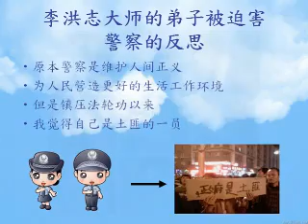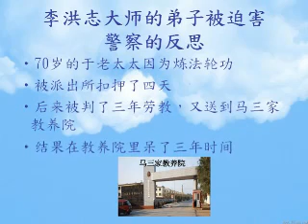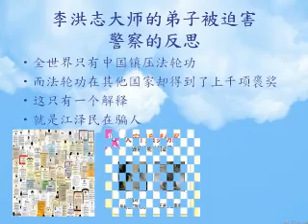李洪志大师的弟子被迫害，员警的反思 |原本警察是维护人间正义，我所见到的却不是这样的，亲眼所见让我感觉自己不再是人民信赖的正义维护者，而成了江氏集团的一名打手。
我是一名警察成了江氏集团的一名打手。特别是镇压法轮功以来，我觉得自己是土匪的一员。

我是大连市开发区的一名警察。原本警察是维护人间正义，为人民营造更好的生活工作环境。但是，我所见到的却不是这样的，亲眼所见让我感觉自己不再是人民信赖的正义维护者，而成了江氏集团的一名打手。特别是镇压法轮功以来，我觉得自己是土匪的一员。

我真正开始反省自己的行为是从下面的事件开始的。

70岁的于老太太因为炼法轮功,被派出所扣押了四天,后来被判了三年劳教，又送到马三家教养院,结果在教养院里呆了三年时间。

孤零零的老太太出来后没有生活来源,她如何在以后的日子里生活,我开始问自己。

警察是人民的卫士，还是强盗土匪。